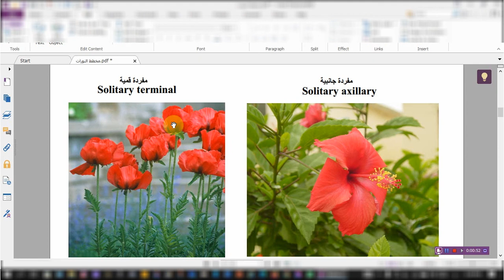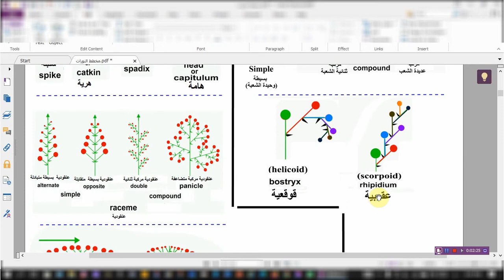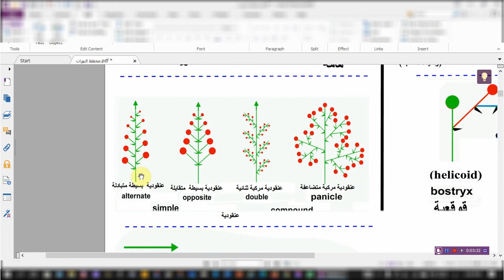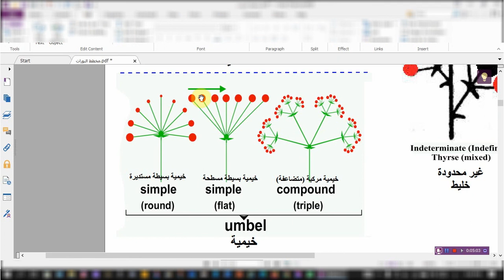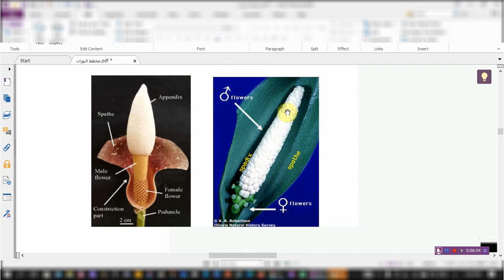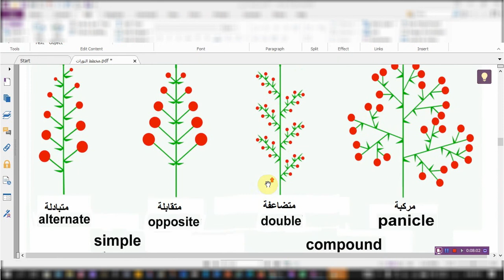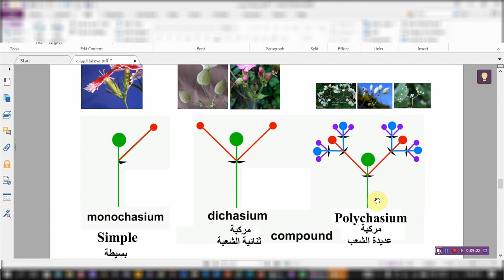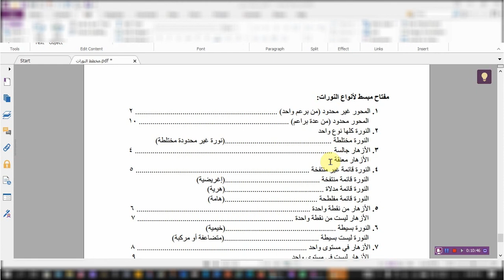أنواع النورات (Inflorescences)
شرح مبسط لأنواع النورات و الفروق بينها، و هناك فيديو تالي للتدريب على استخدام مفتاح النورات